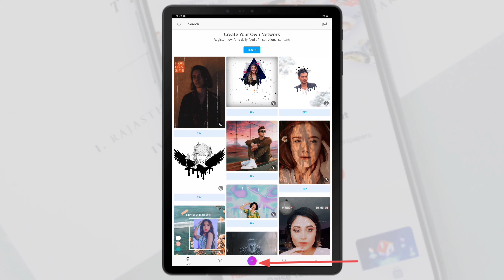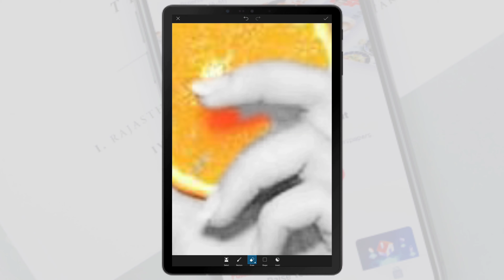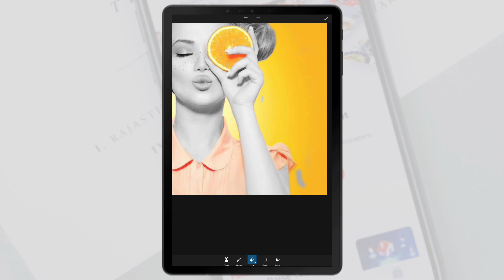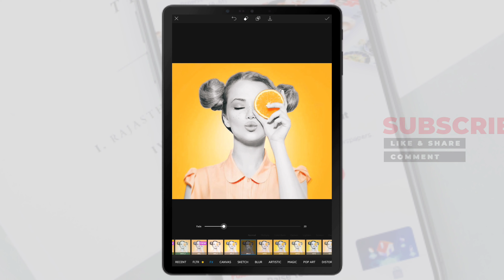White and Black Background Editing in PicsArt | Professional Photo Editing | New Editing Tricks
White and Black Background Editing in PicsArt | Professional Photo Editing | New Editing Tricks | SNR Tutorial

PicsArt Editing Tutorial | Own Wall Photo Editing Effect in PicsArt |  Background photo editing

PicsArt Portrait Cartoon Photo Editing 2020 | How to Make PicsArt Vector Art | PicsArt Tutorial | SNR Tutorial

PicsArt Tutorial | Face Map Editing Effect 2020 | How to Make Face Map Editing Mobile | SNR Tutorial

How to Make Typography Photoshop 2020 | Easy Way to Create Typography in Picsart 2020 | SNR Tutoria

Glitch Photoshop Action | Easy Way to Create Photoshop Action in Picsart | How to Make |SNR Tutorial

Perfect 3D Text Photoshop Action | Create Text Effect in PixelLab | How to Easy Way | SNR Tutorial

Hi Guys Thank You Everyone's Welcome to SNR Tutorial Youtube Channel 🙏

I Am Nageswararao

Our SNR Tutorial Channel upload Here You Learn Cool and Awesome Editing Tutorials , Mobile Graphic design, Video Editing,Logo intro,Text Animation, Image Editing Tutorial with Android Mobile phone.

I Make Best Information Quality Videos for Telugu people...To Optimize Their Channel With Simple and Easy Tricks and Tips Photo & Video Editing Tutorial, Social media and Android app.

Topics are Covered here:

Logo Design
Creative Background
PicsArt Tutorials
PixelLab Tutorials
Lightroom Tutorials
Snapseed Tutorials
Social media Design
Professional Video Editing & Animation
KineMaster - Video Editing Tutorials
Photo Editing Tips & Tricks
Viral & Trending Photo & Video Editing
Social media Posters & Banners
Android App Tips & Tricks

Source with image : pinterest